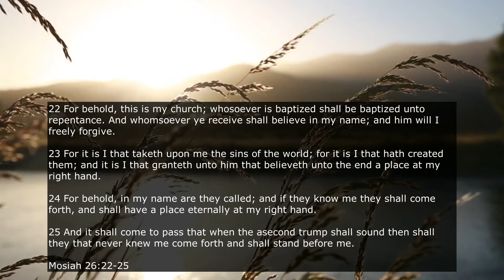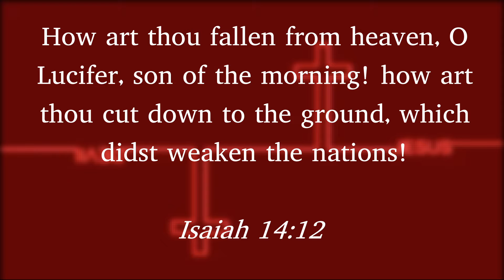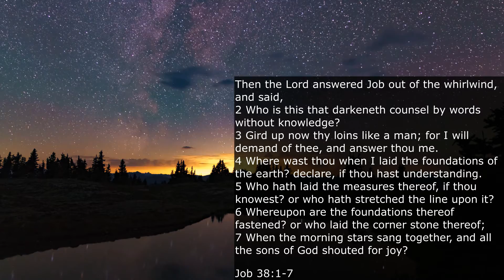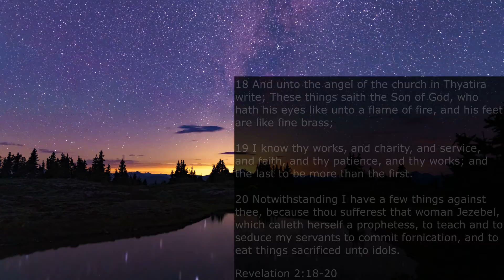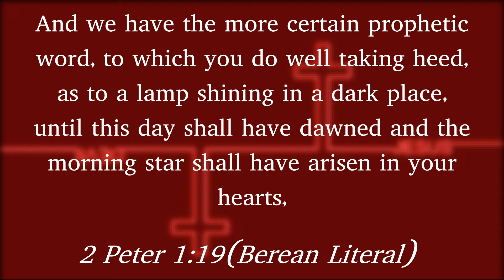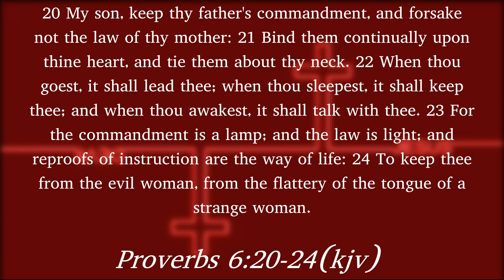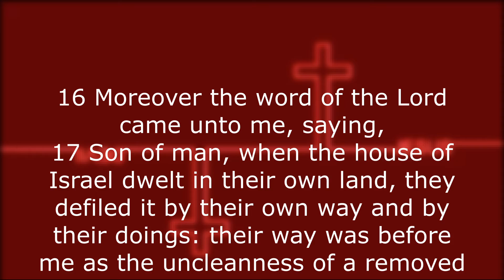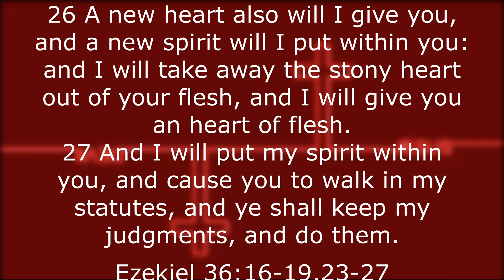Morning Star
Audio:
Under- Mors